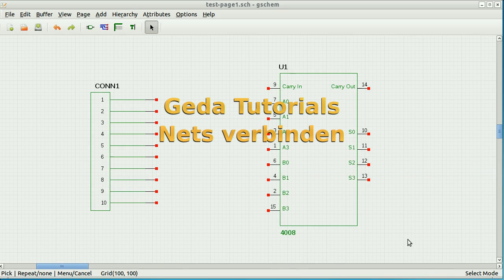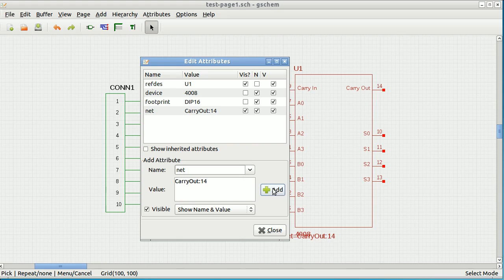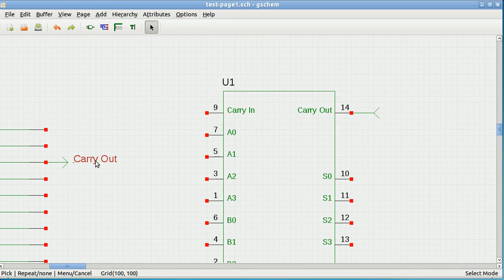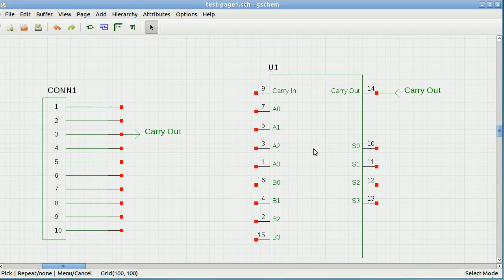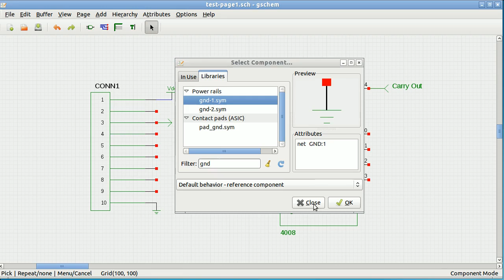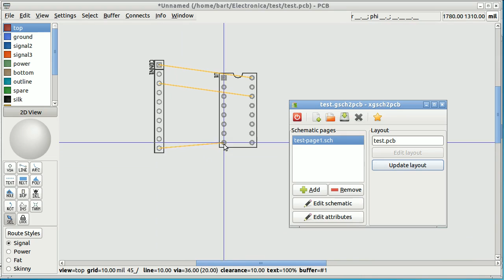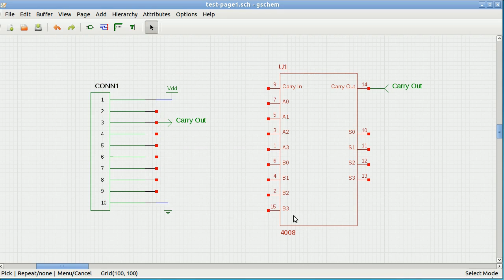gEDA 04 TIP connecting nets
Ik merk dat de videos veel te lang worden als ik alles wil bespreken.
Daarom maakt ik extra videos voor belangrijke dingen die ik niet direct kwijt kan in de schema video